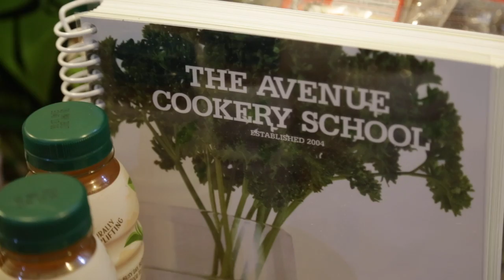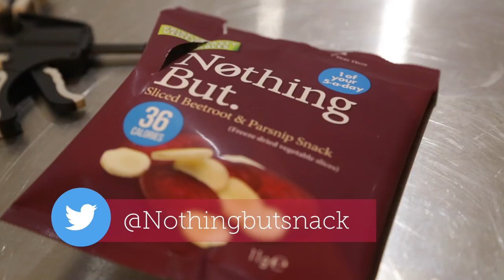Pancake Day @ The Avenue Cookery School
The Food Sauce team celebrated Shrove Tuesday at The Avenue Cookery School. Our Pancake Day event was to allow food bloggers as well as food brands to come together and take part in a fun packed cookery class.

Our guests had the opportunity in making fresh Tagliatelle and Pancakes.

This event was sponsored by brands such as Cirio, Superfood Bakery, Joe & Seph’s, Jim Jams, Oppo Ice Cream, Nothing But snacks, LittlePod, Granny Cool, Mallow & Marsh, Tg Green Teas and many many more… bloggers, sponsors, friends and everyone who has supported throughout our journey.